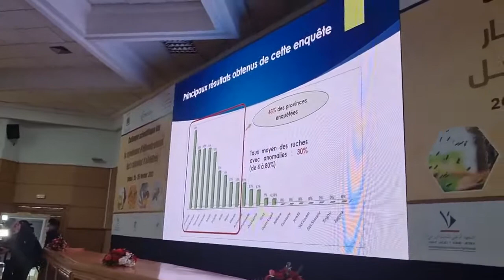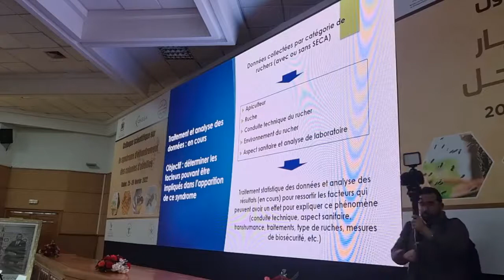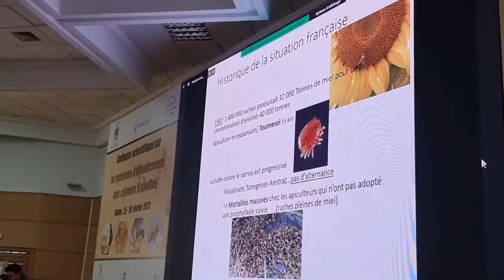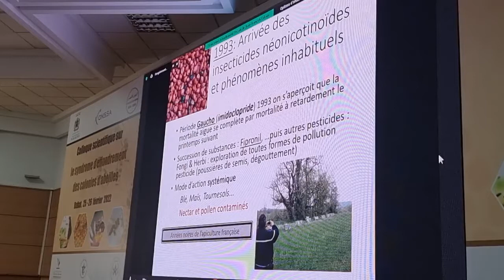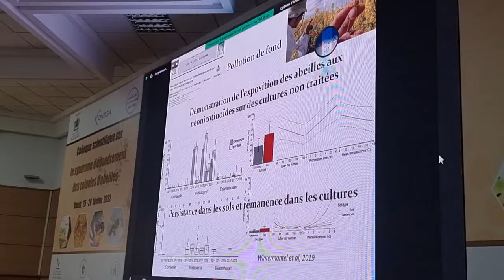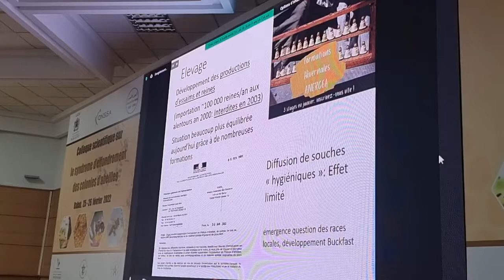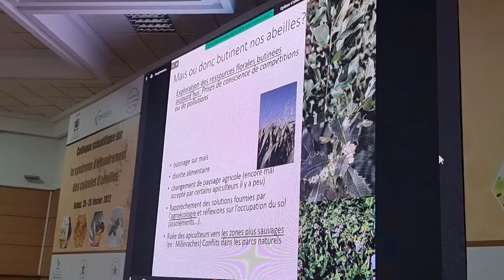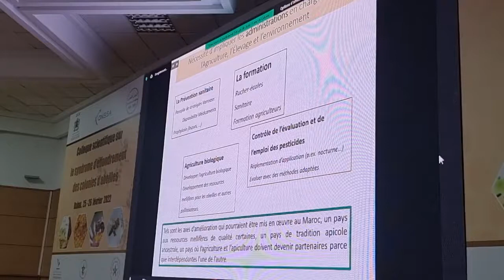Colloque scientifique sur le syndrome d’effondrement des colonies d’abeilles